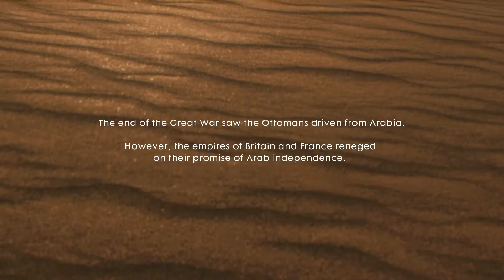BATTLEFIELD 1 ENDING - Walkthrough Gameplay Part 14 (BF1 Campaign)